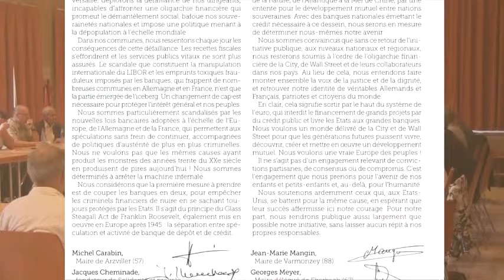Mensaje de Jacques Cheminade a los Alcaldes y Concejales en España Necesitamos Glass Steagall Ya!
Declaración de Arzviller de funcionarios electos franceses y alemanes:
Nosotros, los alcaldes y funcionarios electos franceses y alemanes reunidos aquí en Arzviller, Francia, el sábado 10 de agosto, en el espíritu del Tratado del Eliseo en su Quincuagésimo Aniversario, deploramos la falla de nuestros líderes en confrontar a la oligarquía financiera que fomenta la desintegración social, pisotea la soberanía nacional e impone al mundo una política conciente de despoblación.

Vivimos a diario las consecuencias de su falta en nuestras ciudades y villas. Los ingresos fiscales se han derrumbado y los servicios públicos vitales ya no se garantizan. El escándalo en torno a la manipulación internacional de la tasa LIBOR y los ruinosos y fraudulentos contratos de swaps que hicieron los bancos, que han golpeado con fuerza a muchas municipalidades en Alemania y en Francia, no son más que la punta del témpano. Necesitamos un cambio de dirección fundamental para proteger al pueblo y a su bienestar general.

Estamos particularmente escandalizados con las nuevas leyes bancarias en Europa, en Alemania y Francia, que permite la especulación desenfrenada, y al mismo tiempo imponen más medidas de austeridad criminal. No queremos que las causas que produjeron a los monstruos de los años de 1930, ¡produzcan los mismos monstruos hoy día! Estamos comprometidos a detener esta máquina infernal.

Creemos que el primer paso a seguir es separar la banca, a fin de impedir que los criminales financieros hagan más daños, porque saben que el Estado los protegerá. Esto se conoce como el principio de la Ley Glass-Steagall de Franklin D. Roosevelt, que también lo tuvimos en Europa después de 1945.

Al mismo tiempo, para poner en marcha nuestras economías, hacemos un llamado para realizar grandes proyectos de inversión de largo aliento, basados en el desarrollo del hombre y de la naturaleza desde el Atlántico hasta el Mar de China, con el entendimiento del desarrollo mutuo entre las naciones soberanas. La emisión de crédito por parte de los bancos nacionales nos permitirá gobernar nuestro futuro.

Estamos convencidos de que si no retornamos a esas iniciativas públicas, tanto nacional como regionalmente, nos condenaremos a seguir sujetos al orden de la oligarquía financiera de la City de Londres y Wall Street y sus colaboradores en nuestros países. Para recuperar nuestra verdadera identidad como patriotas franceses y alemanes y como ciudadanos del mundo, nos proponemos elevar la voz de la justicia y la dignidad, y exigir un retorno a lo que inspiró lo mejor de nuestra historia.

Esto significa claramente la salida del sistema del euro, que prohíbe el financiamiento de grandes proyectos con crédito público y subyuga a los Estados a someterse a los grandes bancos. Queremos un mundo libre de la City y de Wall Street, para que las generaciones futuras puedan vivir, descubrir, crear y poner en práctica el desarrollo mutuo. ¡Queremos una verdadera Europa de los pueblos!

Esto no es un compromiso basado en las creencias partidistas, en el consenso o la componenda; el compromiso que hacemos es con el futuro de nuestros hijos y nuestros nietos, y más allá de eso, con toda la humanidad.

Apoyamos firmemente a quienes en Estados Unidos luchan hoy por la misma causa y esperamos que su éxito vaya a reforzar nuestro valor. Tenemos la intención de hacer pública nuestra iniciativa como sea posible, sin dar a nuestros dirigentes ningún respiro.
Firmada el 10 de agosto de 2013
Firman:
Michel Carabin, Alcalde de Arzviller, Francia
Jacques Cheminade, Fundador de Solidarité et Progrès, Francia
Gilbert Fixaris, Alcalde de Saint-Louis, Francia
André Grange, Alcalde de Bleurville, Francia
Sylvain Gross, Primer Adjunto de Arzviller, Francia
Katja Heintges, Concejal (Linke) de Viersen, Alemania
Guy Longeau, Concejal de Chamouilley, Francia
Jean-Marie Mangin, Alcalde de Varmonzey, Francia
Georges Meyer, Alcalde Delegado de Eberbach, Alemania
Catherine Perez, Concejal de Chamouilley, Francia
Eugène Perez, Alcalde de Chamouilley, Francia
Dorothea Schleifenbaum, Concejal (CDU) de Siegen, Alemania
Bernard Trichot, Tercer Adjunto de Roche-sur-Marne, Francia
Helga Zepp-Larouche, Presidente del Partido BüSo, Alemania
(Etc.)
Más Información;